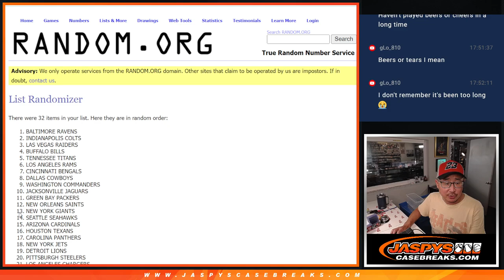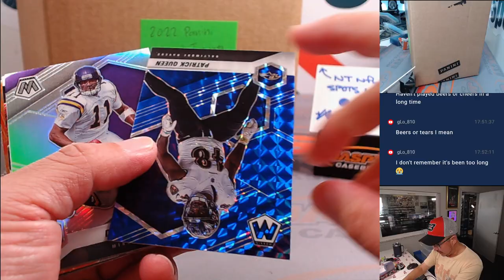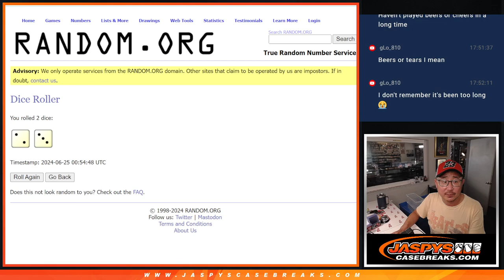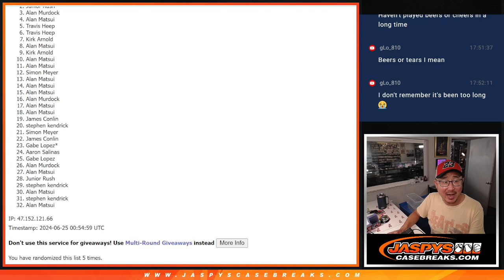M, 06/24/24 - 2021 MOSAIC FOOTBALL HOBBY 1-PACK BREAK #295 *RT*